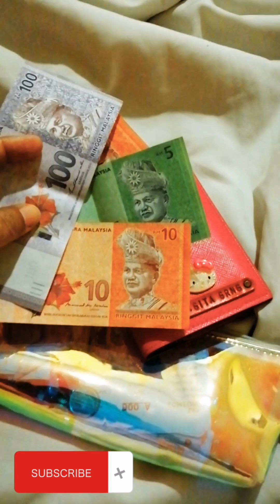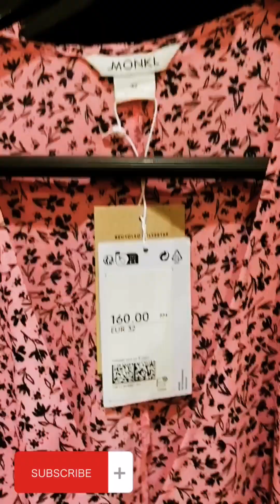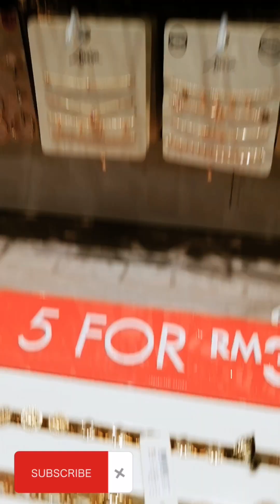Girly stuff at Sentral KL 🇲🇾